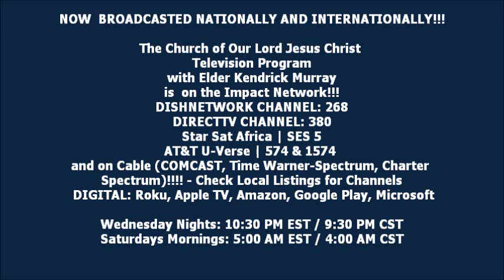Fervent Prayer - 3/28/2018 - The Church of Our Lord Jesus Christ, Mobile AL